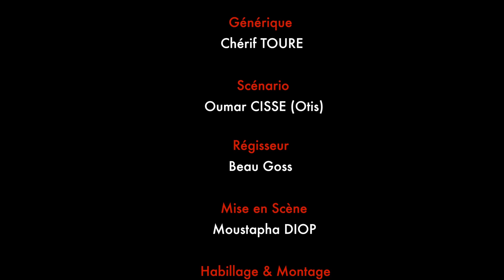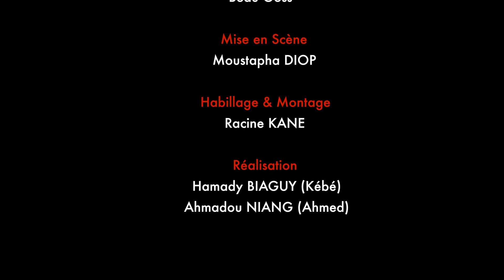Double Vie Épisode 93